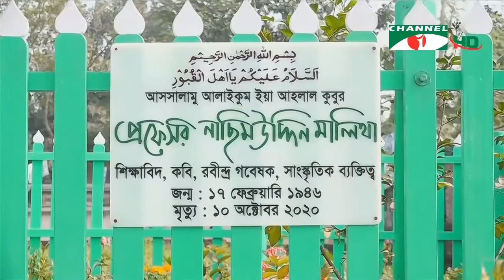প্রফেসর নাছিম উদ্দিন মালিথার কবর জেওয়ারতে শুরু শাহ্জাদপুরে পৌর নির্বাচনী প্রচারনা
worldwide.